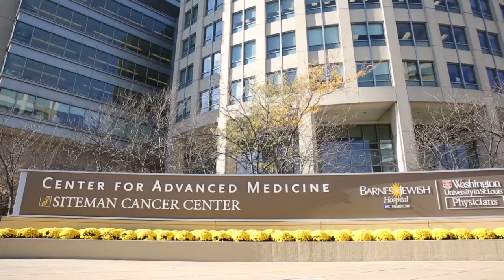Multidisciplinary Care Offers Best Options to Patients for Brain and Spinal Tumor Treatments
Our team of specialized Washington University Physicians and an array of the latest and best equipment gives patients at the Siteman Cancer Center the advantage of having access to the best treatment plans for their individual tumor.

Learn more about how Siteman's innovations in brain tumor surgery are advancing treatment